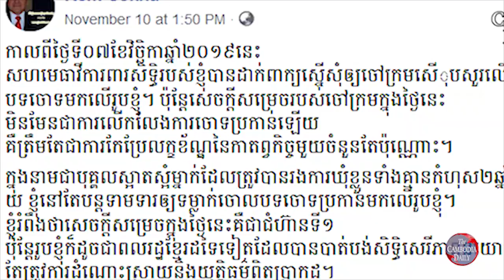អ្នកវិភាគថា លោក កឹម សុខា អាចជាប់ឈ្មោះជាអ្នកដឹកនាំដែលបានធ្វើពលិកម្មយកឈ្នះលើវប្បធម៌គំរាម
អ្នកវិភាគលើកឡើងថា ក្នុងស្ថានភាពនយោបាយក្តៅបច្ចុប្បន្នបើទោះបីជាប្រធានគណបក្សសង្រ្គោះជាតិ លោក កឹម សុខា អាចឆ្លងផុតឬ មិនផុតដំណាក់ការពិសោធន៍នយោបាយរបស់លោក ហ៊ុន សែន               ក៏ដោយ ប៉ុន្តែមេដឹកនាំបក្សប្រឆាំងរូបនេះ នឹងមានឈ្មោះជាអ្នកដឹកនាំនយោបាយកំពូលម្នាក់ ដែលបានធ្វើពលិកម្មយកឈ្នះលើវប្បធម៌គំរាមដៃគូប្រជែងនយោបាយ និងយកឈ្នះវប្បធម៌លាបពណ៌។